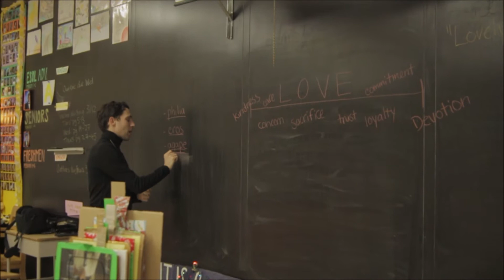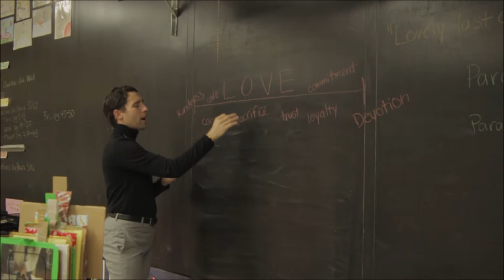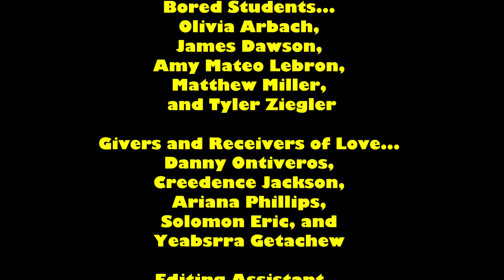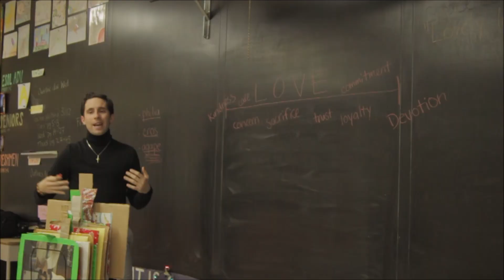Kindness is Love: Little Jimmy and The Love Spectrum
Little Jimmy learns that there's more to love than romantic relationships. You'll learn to give love to people on the edge of the night by doing something as simple as holding a door or smiling at a stranger. That's your challenge now... give love. We're all called to answer this challenge.